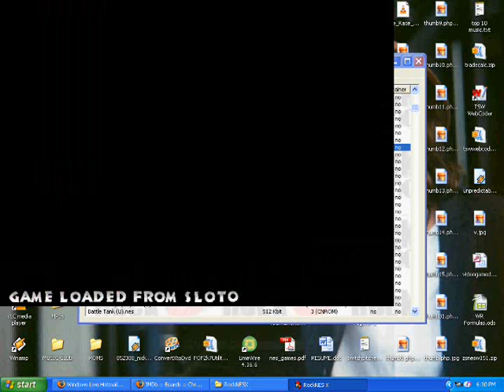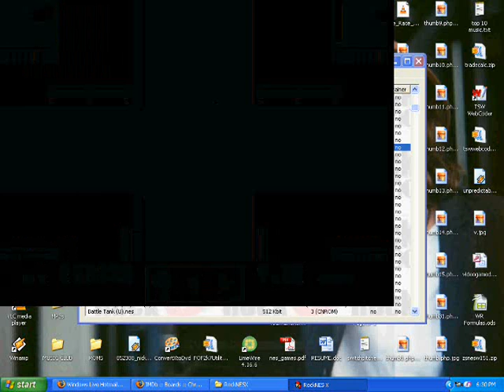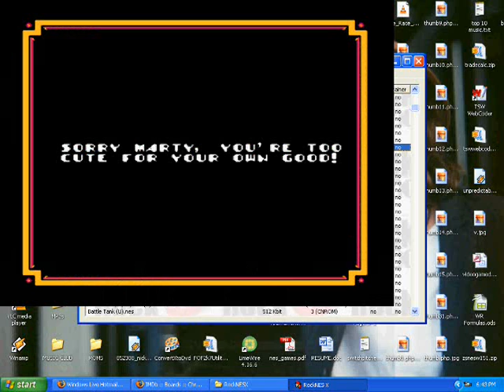Tinkidink Plays Back to the Future (NES) Part 1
Well, the title sort of says it all. I play a game called Back to the Future for the Nintendo Entertainment System!

Unfortunately I used a different emulator this time and played in full screen mode like always, but my program I use to capture video shrunk the video window down for some reason so you can see my desktop and crap (and I didn't realize this until afterward when I watched the video).  So I apologize for that.

Check out my web page (which you can find in my channel)to learn more about the game. This game has been defeated by Maniac Mansion in the first round of my tournament. Post below your thoughts on this decision!